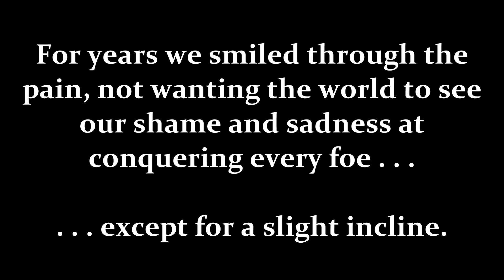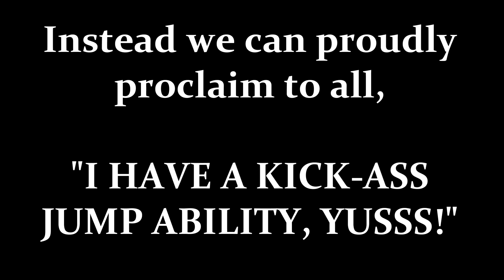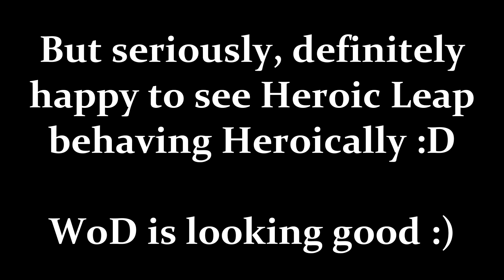Walords of Draenor (Alpha) - The Best Warrior Change Yet: Heroic Leap Uphill :D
Sup guys! :D Was fortunate enough to get into the World of Warcraft: Warlords of Draenor Alpha today and I cannot wait to share TONS of info and gameplay with you about it! :D

This Warlords of Draenor (Alpha) video will give a quick look at one of the absolute best changes I've seen so far (thanks Julien!). Warriors rejoice, we can Heroic Leap Uphill! :D

Be sure to check out our WoW: Warlords of Draenor video playlist for more WoD Info & Gameplay! :D -

GAMEBREAKER MEDIA - EPIC Discounts on New Games! :D

For all of your Gaming Peripherals! :D

LOOT CRATE: Epic Monthly Nerd Gifts! :D